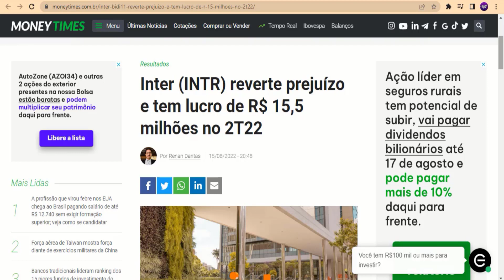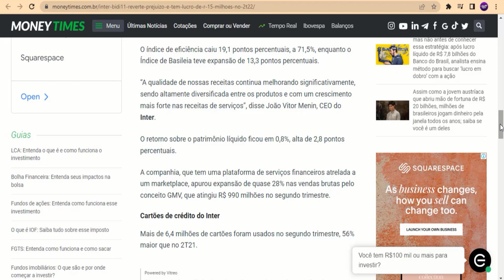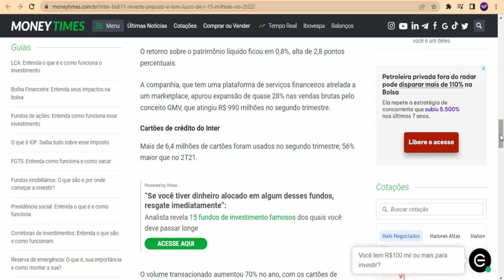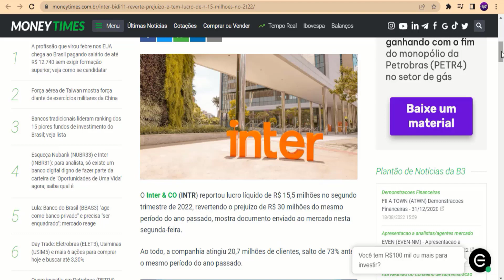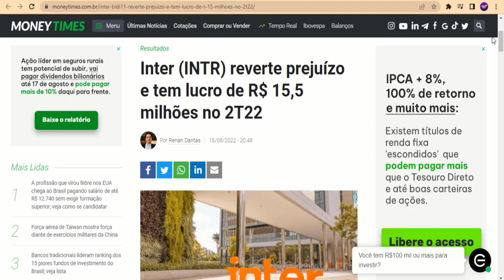O Banco digital inter supera tudo mais uma vez, o que muda para os clientes e cartões?